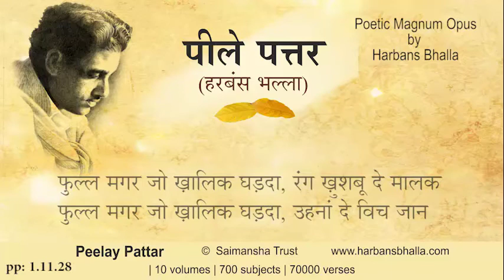phull PeelayPattar HarbansBhalla Poetry Punjabi - 1 11 28